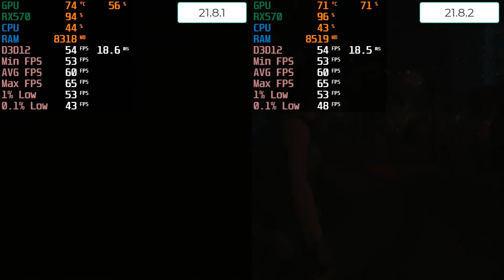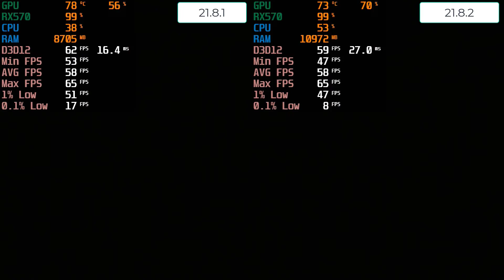AMD 21.8.1 VS 21.8.2 Benchmark High Settings RX570 || Ryzen 5 3600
Processor: AMD Ryzen 5 3600
Motherboard: Asrock B450 pro4f
GPU: RX570 8GB
RAM: 16GB DDR4

Radeon™ Software Adrenalin 21.8.2 Highlights
Support For

    Myst™
        Up to 6% increase in performance in Myst @ 4K Medium settings with Raytracing enabled, using Radeon™ Software Adrenalin 21.8.2 on the 16GB Radeon™ RX 6800XT graphics card, versus the previous software driver edition 21.8.1.RS-398
    Aliens™: Fireteam Elite
    Little Nightmares II™: Enhanced Edition

Fixed Issues

    Users may experience difficulties ending a recording session on Open Broadcaster Software™ when recording in H265/HEVC codec on some AMD Graphics products such as Radeon™ RX 6800 XT.
    While playing F1® 2021 in Split Screen mode, image corruption may be observed on one of the players’ screens.
    Radeon software application may become unresponsive when some users attempt to launch the application.
    While playing Control™ using DirectX® 12, users may observe corrupt light rays on some AMD Graphics products such as Radeon™ RX 6600 XT.
    Upgrading to the latest Radeon™ graphics driver may cause the auto update feature on Ryzen™ Master to stop working.

Known Issues

    Open Broadcaster Software™ may continue to run in the background after a user ends a recording session and closes the application.
    Visual artifacts in PAYDAY™ 2 may be observed during gameplay on some AMD Graphics products such as Radeon™ RX 6800 XT.
    AMD is investigating a black screen issue that may be experienced while playing Myst™ or Kingshunt™ on some Radeon™ RX 6800 XT graphics products. A temporary workaround is to disable Performance Metrics Overlay or Radeon™ Image Sharpening in Radeon Software.
    Driver timeouts may be experienced while playing a game & streaming a video simultaneously on some AMD Graphics products such as Radeon™ RX 500 Series Graphics.
    Radeon Software may crash or become unresponsive while playing some DirectX® 11 games such as PlayerUnknown’s Battlegrounds™ with multiple displays connected in extended mode.
    Playing Horizon Zero Dawn™ for an extended period may lead to a driver timeout or game crash on some AMD Graphics products such as Radeon™ RX 6700 XT.
    Enhanced Sync may cause a black screen to occur when enabled on some games and system configurations. Any users who may be experiencing issues with Enhanced Sync enabled should disable it as a temporary workaround.
    Radeon performance metrics and logging features may intermittently report extremely high and incorrect memory clock values.

AMD Link for Windows Known Issues

    Intermittent grey frame corruption might be observed when streaming with HEVC on certain configurations via an Internet connection. A workaround is to use the AVC encoding setting instead.

Footnotes

    RS-398 – Testing conducted by AMD as of August 18, 2021 on a test system comprised of a Ryzen 9 5900X CPU, 16GB DDR4, Radeon RX 6800 XT GPU with Radeon Software Adrenalin 21.8.2 and 21.8.1 on Myst.  Game tested with Medium preset at 4K with ray tracing enabled. Performance may vary.

Radeon™ Software Adrenalin 21.8.1 Highlights
Support For
AMD Radeon™ RX 6600 XT Graphics
Fixed Issues
The Medium™ may crash after launching the game while running FrameView™.
Known Issues
Upgrading to the latest Radeon™ graphics driver may cause the auto update feature on Ryzen™ Master to stop working. A temporary workaround is to manually update Ryzen™ Master.
Users may experience difficulties ending a recording session on Open Broadcaster Software™ when recording in H265/HEVC codec on some AMD Graphics products such as Radeon™ RX 6800XT.
AMD Radeon™ Software may crash or become unresponsive while playing some DirectX® 11 games such as PlayerUnknown’s Battlegrounds™ with multiple displays connected in extended mode.